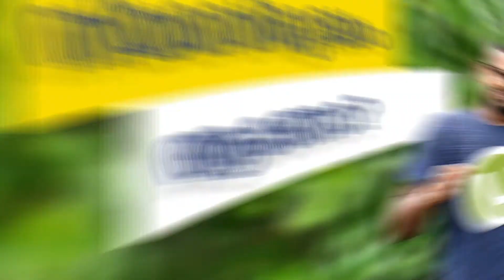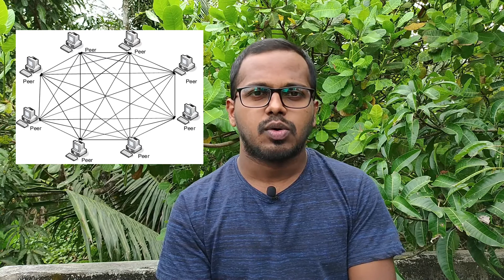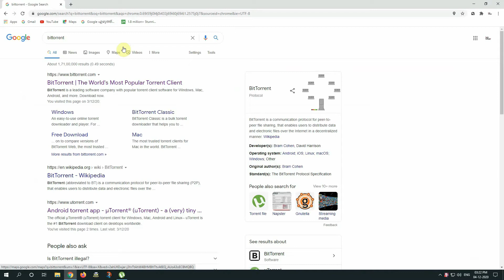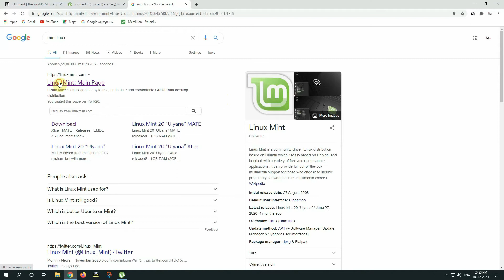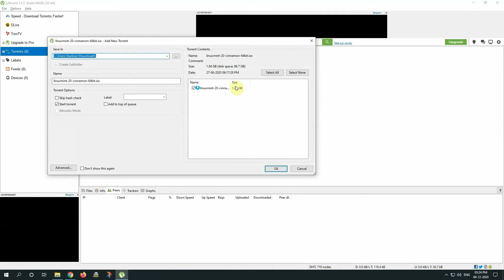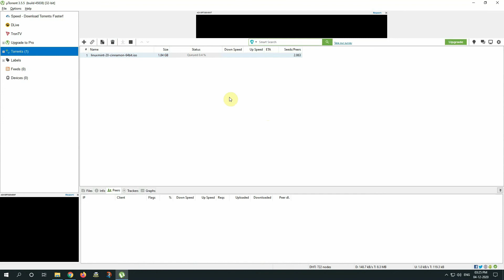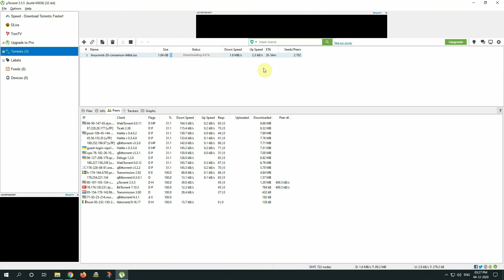ടോറൻറ് എന്തു്? എങ്ങിനെ? ലീഗൽ ആണോ?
This is a Malayalam video about torrent and its uses, and how it works. This dose not contain any illegal practice